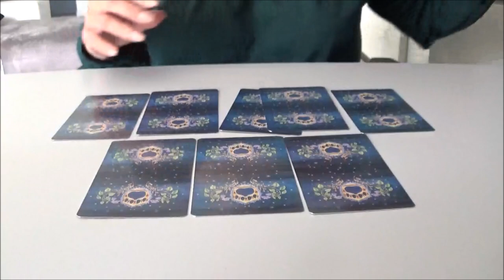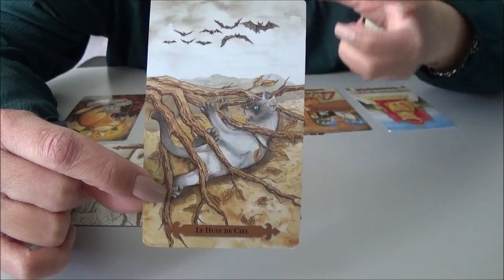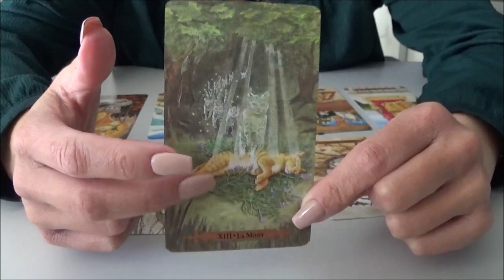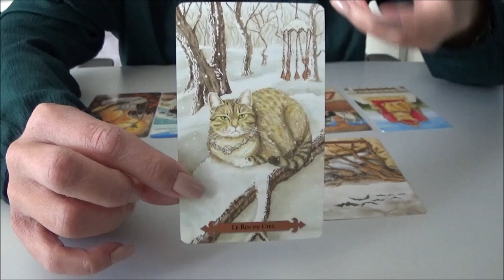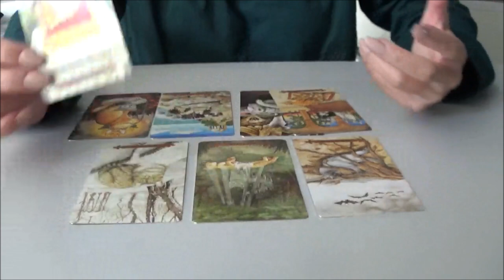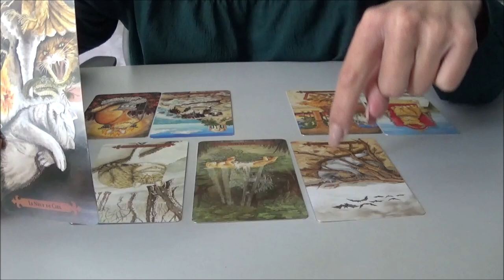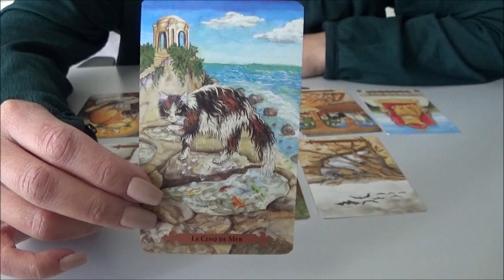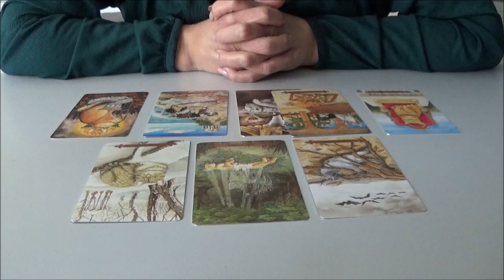Vierge - Avril 2022 - "Une grande transformation"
Coralie 💖